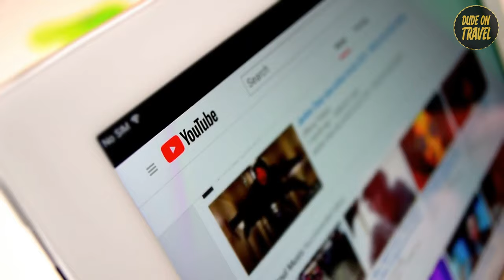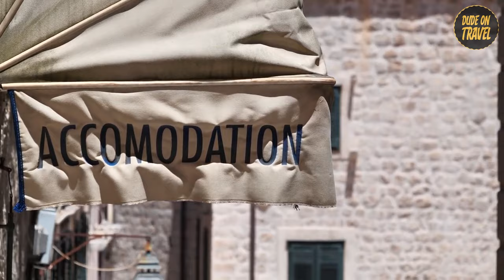Europe's Hidden Gems for Digital Nomads REVEALED!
Today, we embark on an unparalleled nomadic journey with 'Dude On Travel' as we unveil the top 15 affordable digital nomad destinations in Europe. Immerse yourself in the Bohemian bliss of Prague, where historic charm meets budget-friendly allure. Explore Budapest's Danube dreams, a nomad's haven on a dime. Lisbon beckons with sun-soaked serenity and affordable ambiance, offering a Mediterranean marvel for remote work. Krakow, a Polish gem, welcomes digital nomads with open arms to its budget-friendly paradise. Traverse Riga's Baltic retreat, a charming haven for work and play. Uncover the Transylvanian nomad escape in Brasov, Romania, where affordability meets historic charm.

Join us on a journey to Valencia, Spain, a Mediterranean marvel enticing digital nomads with its affordable allure. Delve into Belgrade's Balkan bargain, a city rich in history and budget-friendly delights. Tbilisi, a Eurasian elegance, awaits nomads seeking an affordable oasis for remote work. Split, Croatia, invites you to an Adriatic escape where affordability meets coastal paradise. Experience the Danube delight in Bratislava, Slovakia, a charming city with an affordable appeal for digital nomads. Sevilla, Spain, promises an Andalusian adventure, blending nomadic vibes with budget-friendly living.

Sofia, a Balkan beauty in Bulgaria, unfolds as an affordable digital nomad sanctuary. Witness the Croatian charm of Zagreb, a nomadic haven without breaking the bank. Conclude your European adventure in Vilnius, Lithuania, a Baltic retreat where nomadic charm meets budget-friendly bliss. Join us as we decode the secrets of each city, providing a comprehensive guide to the perfect blend of affordability, cultural richness, and digital nomad appeal. Don't miss out on your chance to discover these hidden gems—your nomadic paradise awaits in Europe!